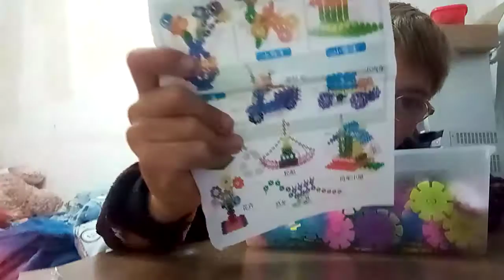18 juni 2020